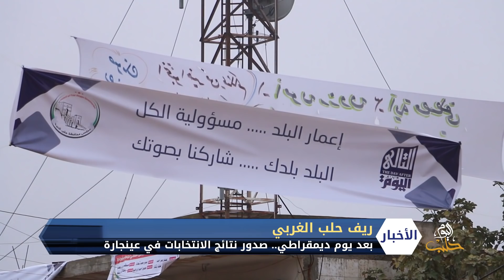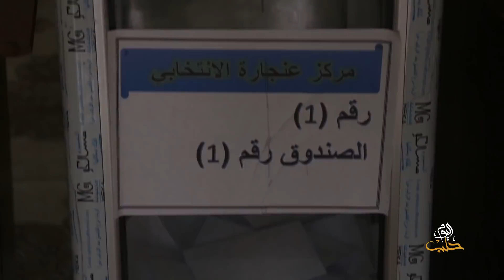صدور نتائج انتخاب أعضاء المجلس المحلي في بلدة عنجارة بريف حلب